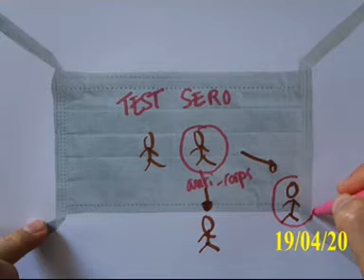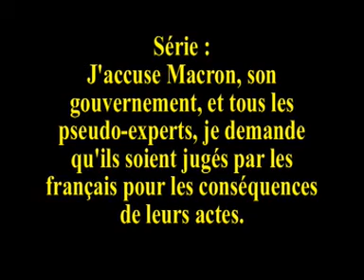Pour quoi faire des tests sérologiques ?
- Des tests sérologiques massifs OK, mais pour quoi faire ? Envoyer travailler ceux qui ont des anticorps ? Confiner ceux qui n’en ont pas ?  - est le titre exact de cette vidéo en 2 parties une 1ère où je réalise un  dessin assez ridicule puis une 2ème avec une sélection d’interventions de politiques.
Elle fait partie d’un ensemble de vidéos sur le déconfinement faisant elle-même partie de la série de vidéos intitulée : « J’accuse Macron son gouvernement, et tous les experts, je demande qu’ils soient jugés par les français pour les conséquences de leurs actes ».

Cette vidéo par Luc BARROVECCHIO a été faite en réaction à l’impréparation grave, à l’amateurisme coupable, et aux décisions meurtrières du président de la république, du gouvernement français, et de certains experts qui lui sont liés, concernant les mesures pour stopper le Coronavirus ou Covid-19.